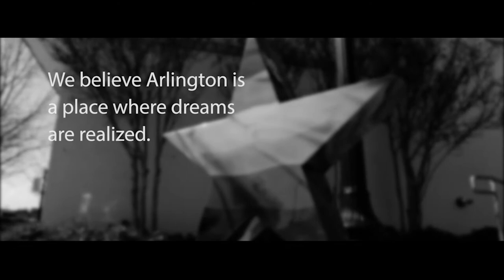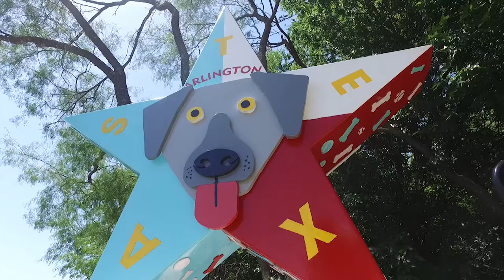"Blue Lacy Pride" by Luis Mendoza